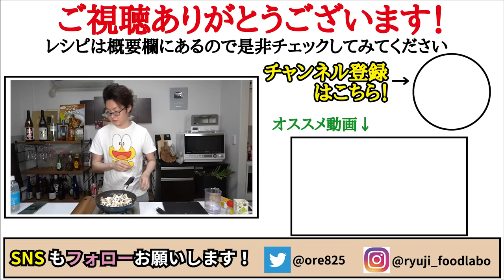僕が痩せたい時に必ず食べる最強の濃厚痩せ飯です。満足度120％【超痩せクリーム粥】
【豆乳きのこクリーム粥】

★今回のレシピはこちら↓
オートミール　30g
豆乳(無調整) 　200cc
しめじ　　　　100g
バター　　　　5g
コンソメ　　　小さじ1強
塩コショウ　　適量
水　　　　　　100cc
黒胡椒　　　　適量
☆仕上げに追い黒胡椒と乾燥パセリ

バター5gで塩コショウしたお好きなきのこ50g炒め、豆乳200cc、水100cc、コンソメ小さじ1強、黒胡椒入れ沸かし、オートミール30g入れ3分ほど中火で煮てとろみがついたら完成

フリーBGM
DOVA-SYNDROME